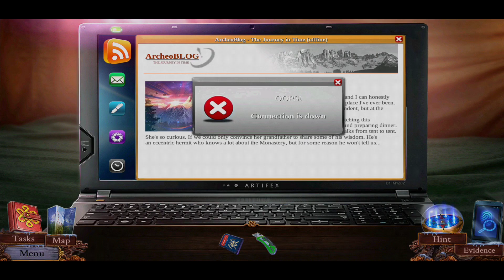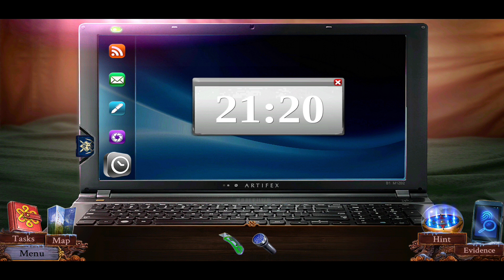Ghosts of Karkhala continued Finding more clues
Searching what's left of the camp site and through the bodies 🤔